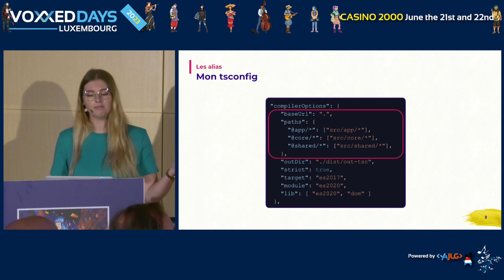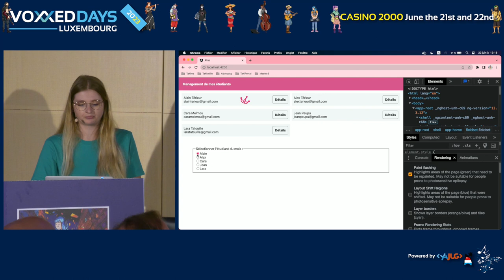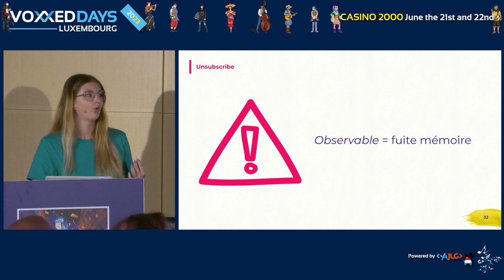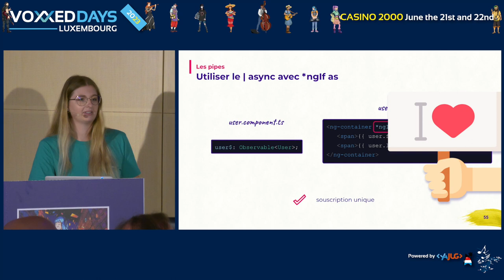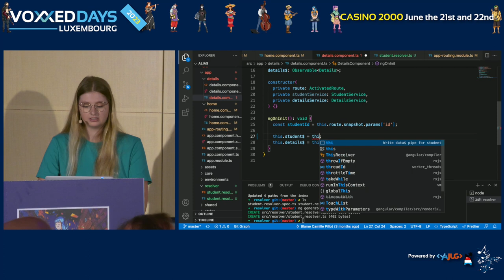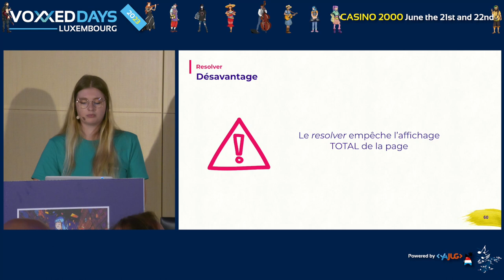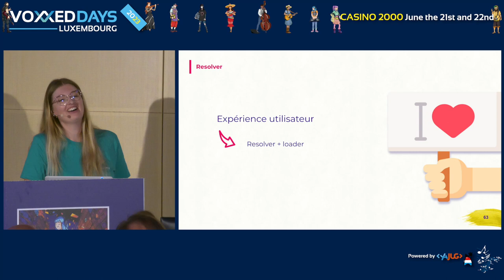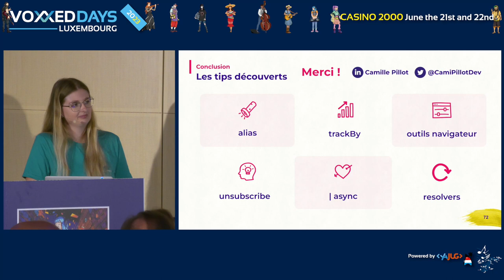6 Tips pour améliorer sa Web App Angular (Camille PILLOT)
Room: Linux
Type: Quickie

Si Angular est d’apparence plus simple à découvrir (merci les tutos Google), il est probablement plus complexe à maîtriser que ses comparses. Dans ce quickie, je vous propose 6 tips, du plus évident au plus caché, qui ont changé la donne dans le code de nos apps, que ce soit en termes de performances ou de lisibilité. Qu’importe votre niveau sur le sujet, je parie sur le fait qu’il y aura du nouveau pour tous !